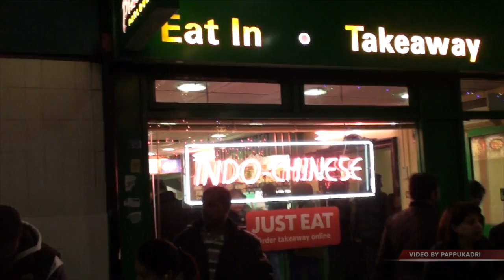DIWALI LIGHTING 2015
DIWALI LIGHTING SWITCH ON CEREMONY LEICESTER UK ITS A LARGEST CELEBRATION OUT SIDE OF INDIA